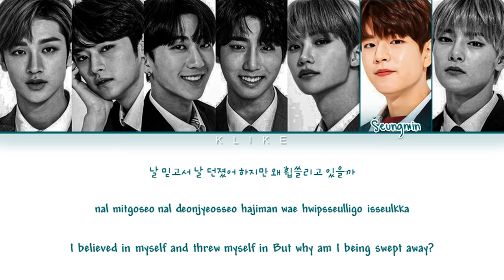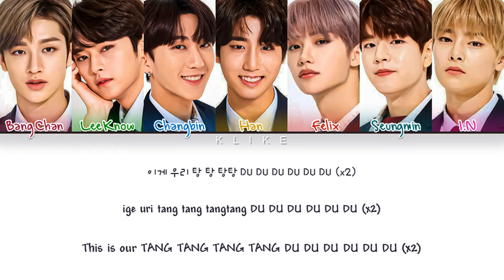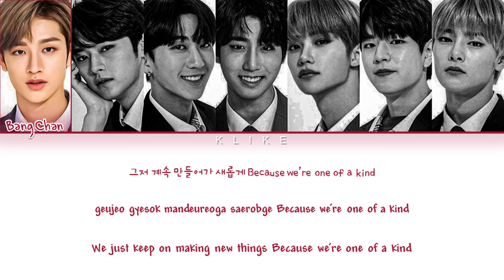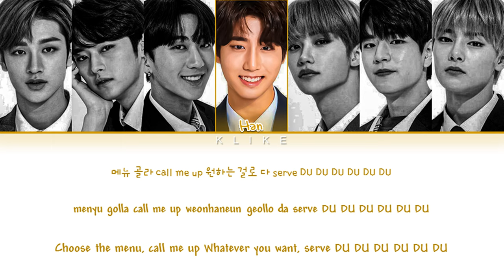[KINGDOM] ♬ 自神 (스스로 '자', 귀신 '신') - 스트레이 키즈 (Stray Kids) || Color Coded Lyrics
• Artist: Stray Kids
• Song ♫: 自神 (스스로 '자', 귀신 '신')
• Album: KINGDOM : LEGENDARY WAR (TO THE WORLD) Part 1
[LYRICS]